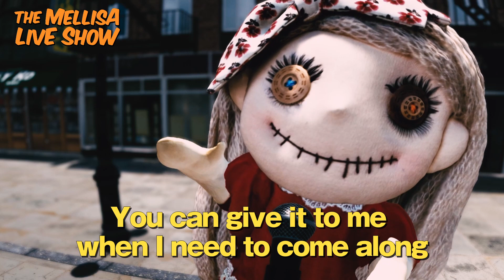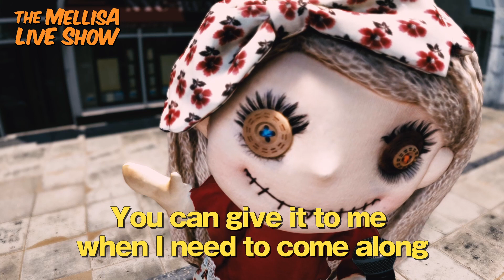[Sexbomb / Tom Jones] the Mellisa Live Show #86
こんばんは、明日のギターヒーローを夢見るメリッサです。
今回はTom Jonesの「Sexbomb」にチャレンジしてみました。

南に向いてる窓を明け一人で見ている海の色な今日この頃、みなさまいかがお過ごしでしょうか？わたくしはと言えば部屋の壁のシミがちょっと気になってかんたんマイペットで拭いてみたところ、そこだけピカピカになって逆に目立つ感じになって、しょうがないからがんばって壁全体を吹いてムフーと悦に入っていたら部屋の壁は残り3方向にもあることに気がつくという無間地獄に陥っておりました。うーん、そして僕は途方に暮れる。

はい、2月のLOVE特集、最終週を飾るのはトム・ジョーンズのセックスボムでございます。歌詞的に非常に直接的な表現が多くて触れ所に困る感じなんですけれども、要約すると目にくるタイプのねっとりとしたフェロモンがムンムンな曲なのです。ドラマ「セックスアンドシティ」で使われたり、海外のオーディション番組では定番の曲だったり、あとフィギュアスケートのプルシェンコがエキシビションの曲として使用して注目されたりしてました。ちなみにプルシェンコはマッチョな肉襦袢をまとって次々に衣装を脱ぎ去っていき最終的にパンイチになるという演技で、知らなければプルシェンコがオリンピックの金メダリストだとは誰も思わないと思います、はい。

はい、演奏と歌。今回は鍵盤がんばりましたよ。歌謡曲系（？）のオルガンというかミョンミョン音色は弾いていると時間を忘れます。ギター・・・？はて。歌・・・？はて。

そんなわけで2月のLOVE特集いかがだったでしょうか？来月は長年温めてきたあの企画がついに実現！くくり的にはチャレンジ感ハンパないことになってるんですけれども、やってみますよ！それでは来週もお楽しみに！